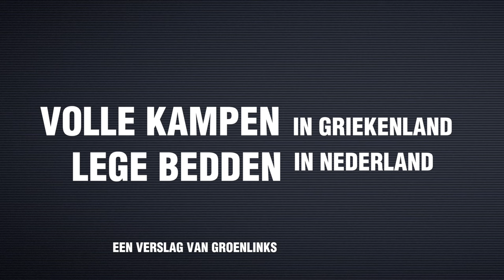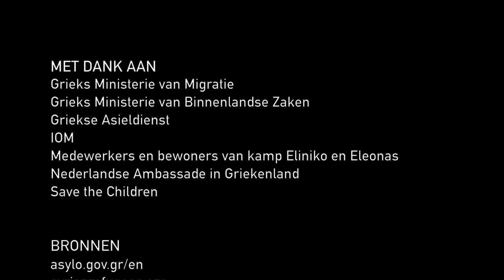[Documentaire] Volle kampen in Griekenland, lege bedden in Nederland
In de zomer van 2016 was Jesse Klaver, fractievoorzitter van GroenLinks, in Griekenland om met eigen ogen de opvang van vluchtelingen te zien. Tijdens zijn bezoek aan Griekenland bezocht hij tentenkampen en sprak hij met vluchtelingen, hulporganisaties en de Griekse overheid. Een indrukwekkende reis die één ding glashelder maakte: we kunnen en moeten meer doen om vluchtelingen uit Griekenland op te vangen.

Documentairemaker: Joey Boink